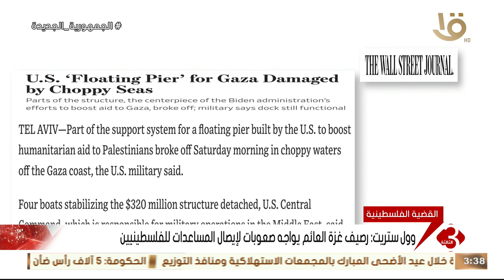نشرة الثالثة | وول ستريت: رصيف غزة العائم يواجه صعوبات لإيصال المساعدات للفلسطينيين